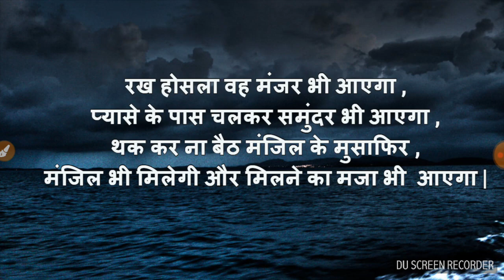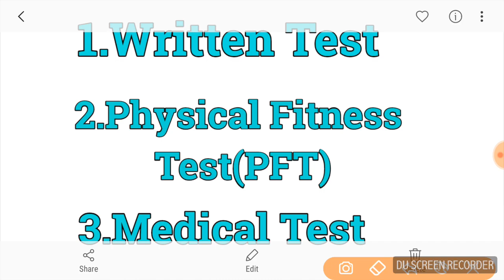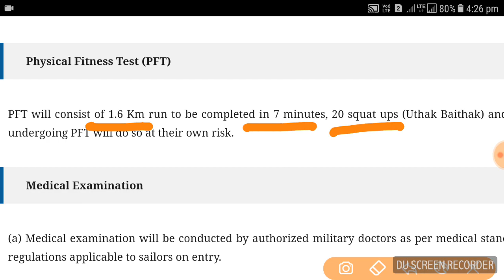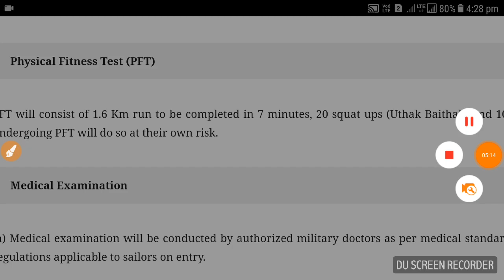NAVY SSR / AA SELECTION PROCESS 2018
Indian Navy SSR English Medium Paper Set

Indian Navy Secondary SSR Guide 2018

Indian Navy Artificer Apprentice Guide 2018

Indian Navy Artificer Apprentice English Medium PAPER SET